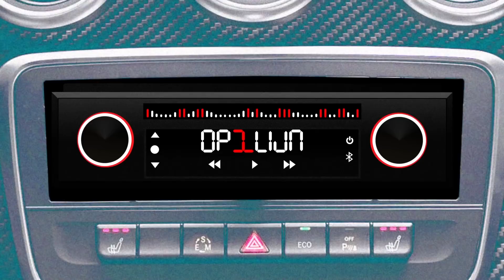OP1LIJN MET JONNA FRASER #4 | VAN ZWART IN DE TREIN NAAR ZWART OP ZWART AUTO'S!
Bij OP1LIJN zoom ik samen met de artiesten in op hun lyrics. Wat is het verhaal erachter, kan het echt en hoe letterlijk moet de tekst genomen worden? Vragen die allemaal beantwoord worden in deze show om zodoende OP1LIJN te komen met de artiest(en)! Deze keer met JONNA FRASER.

Intro beat: DNL.
Thumbnail: @KNBJS
Edit: Noon Media
Prod.By: MADE

VORIGE VIDEO:

Op dit kanaal vind je behalve mijn kenmerkende '10 dingen' filmpjes, Jantje Bijdehandje, WATWEETJIJ?! nog veel meer. onzin.
Wel grappige onzin, hoop ik. Elke Maandag, Woensdag, Vrijdag en Zondag om 17:00.